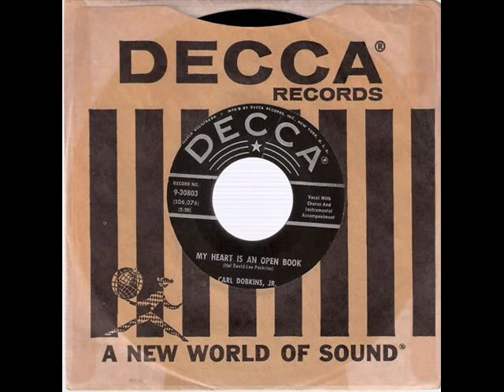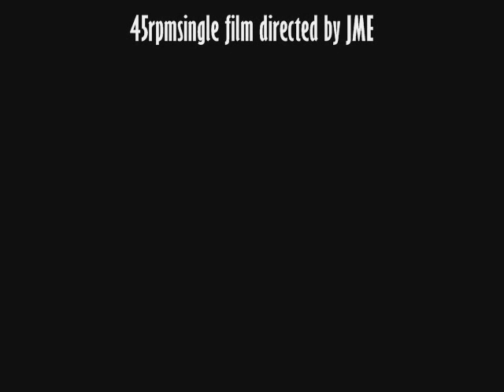Carl Dobkins Jr - Lucky Devil ( 1960 )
Charted in March 1960 in the UK & peaked at #44.
This was Carl Dobkins` only UK charting single.